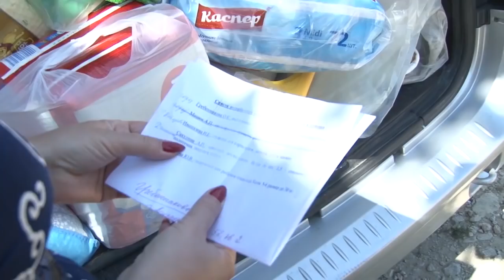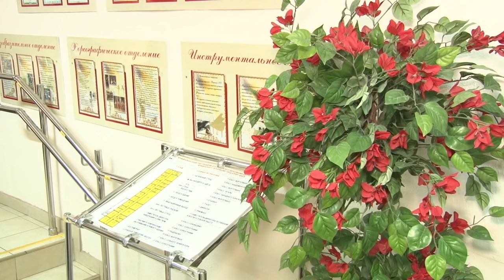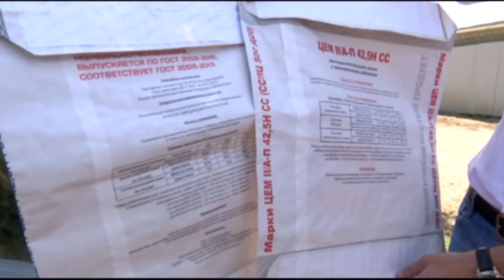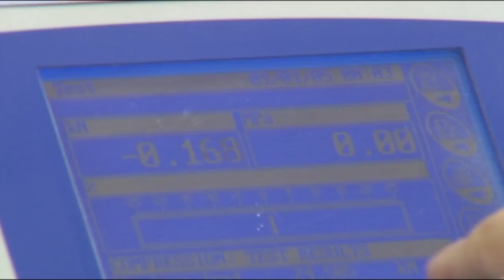Новости "Анапа Регион" от 3 августа 2018 года